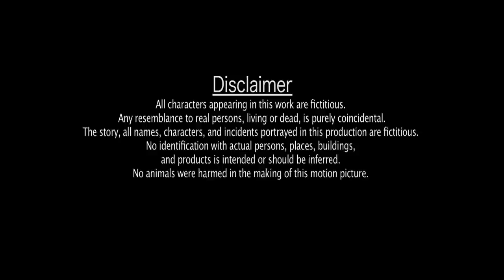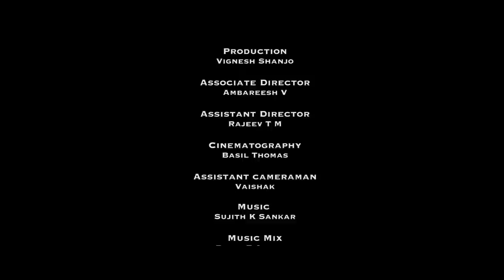Signing Off - Malayalam Short Film | Prakash Shanjo | Basil Thomas | Sujith K Sankar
Plug in your head phones for best sound quality. Change the video setting to Full HD.

"Signing Off" - A Malayalam Short Film

Written, Edited and Directed by - Prakash Shanjo
Cinematography - Basil Thomas
Associate Director - Ambareesh V
Assistant Director - Rajeev T M
Assistant cameraman - Vaishak
DI - Mohamed Mukthim (Orange Teal)
Sound Design & Mix - Aravind Babu
Dubbing Artist - Sarthaj, Jisha
Cast - Shobika B, Mukundan S, Prakash Shanjo, Ambareesh V, Sudharsanan T, Rajeev T M

Produced by - Vignesh Shanjo